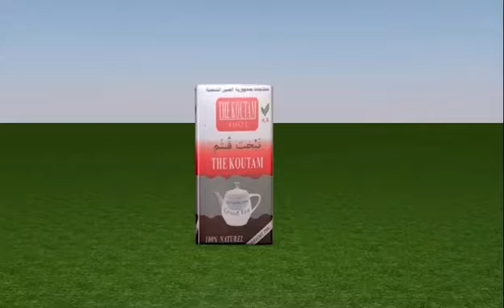PRINCE LE SAPMAN - DISPUTE ENTRE DAOU ET SA FEMME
Patron Daou qui a jeuné, se dispute avec sa femme Mariam à cause d'une histoire de thé. Mariam remet vire son mari à sa place. Un big Up à la pauvre Kani qui a été chassée à cause de l'autre..